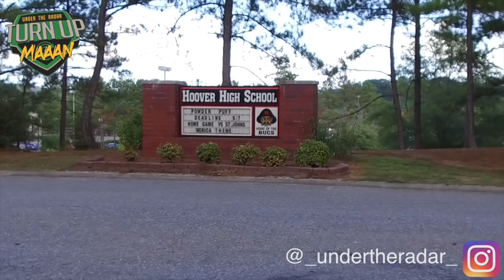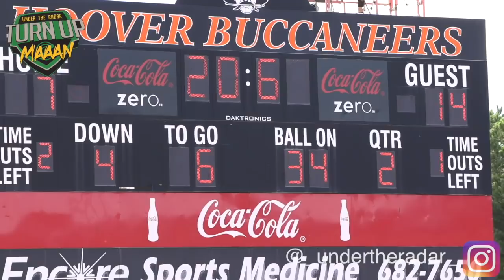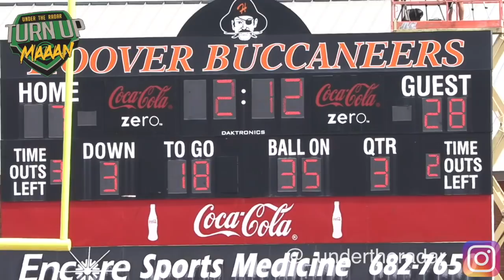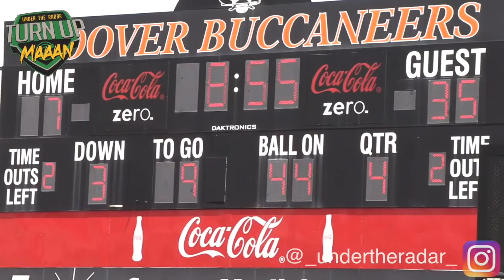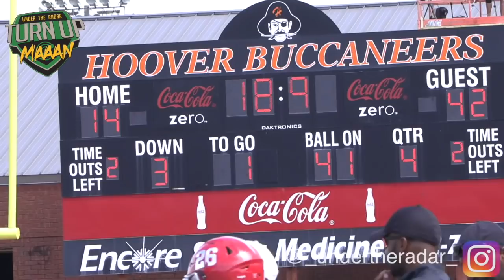🔥🔥 St. John's - DC ( #5 in the Nation ) vs Hoover - Alabama (#13 in the Nation) 🔥🔥 Highlight Mix